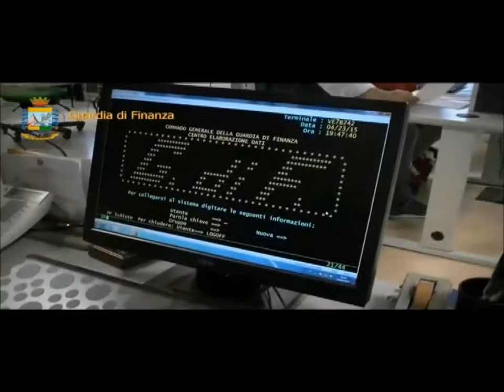gdf olbia sanzionato circolo privato 18 06 18